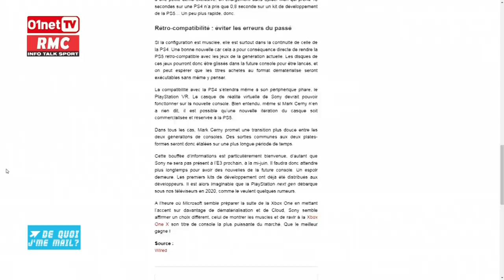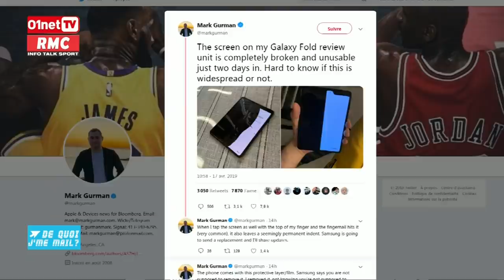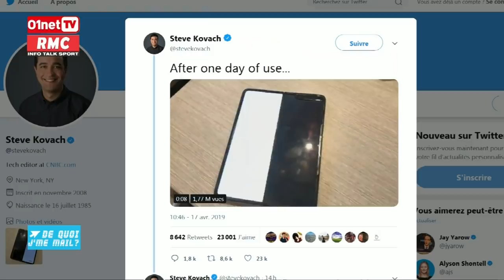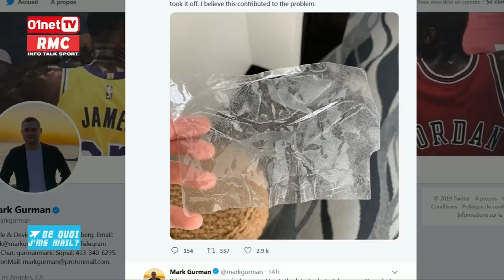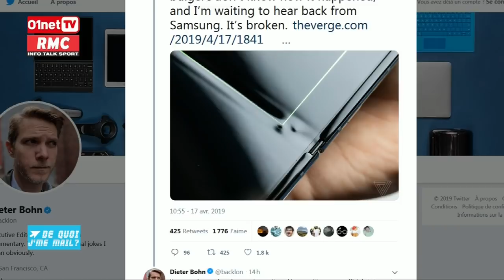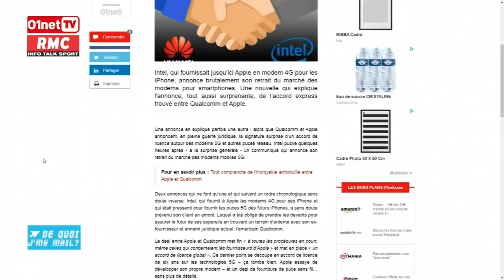La future PS5 de Sony sera un monstre de puissance DQJMM (1/2)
- Sony lève le voile sur la future PS5 qui devrait arriver en 2020

- Nous avons pris en main le Galaxy Fold et nous sommes bluffés.

- Le smartphone pliable de Samsung serait-il plus fragile qu'un smartphone traditionnel ?

- Des scientifiques israéliens impriment un coeur en 3D à partir de tissus humains

- Free pourrait annoncer des nouveautés le 7 mai prochain

- Apple et qualcomm enterrent la hâche de guerre et vont collaborer sur la 5G